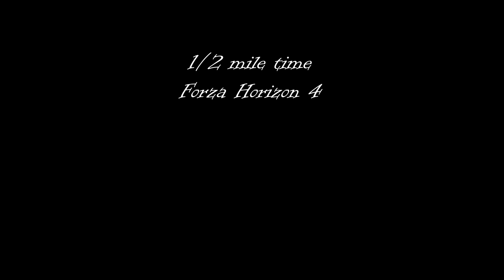Forza Horizon 4 Lamborghini Veneno vs Apollo IE | Top Speed and Acceleration Battle (Upgraded)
Hello Friends,
Today in Forza Horizon 4 in the next Speed and Acceleration battle against each other stand 2013 Lamborghini Veneno vs 2018 Apollo IE. Both cars have been upgraded to max. It doesn't matter to me which car wins, both are great. Which of your favorites do you point out in the comments, mine is Apollo IE.